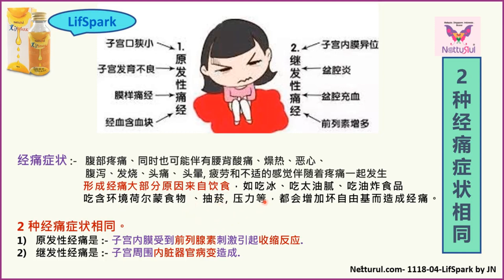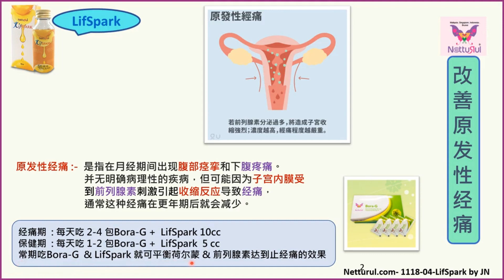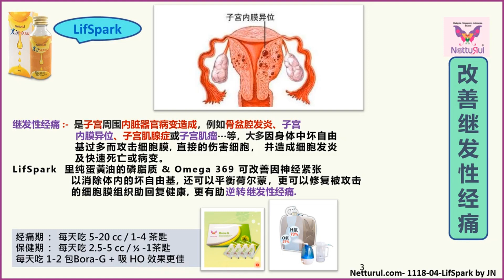LifSpark蛋黄油系列 30 蛋黄油可改善2种经痛 原发性经痛及继发性经痛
第30段： 蛋黄油可改善2种经痛 - 原发性经痛及继发性经痛
1） 原发性经痛是：·子宫内膜受到前列腺素刺激引起收缩反应。
2） 继发性经痛是：·子宫周围内脏器官病变造成。